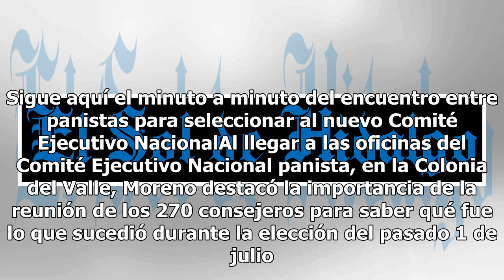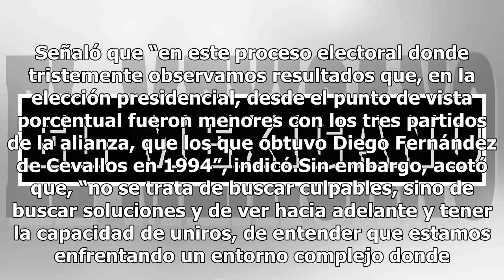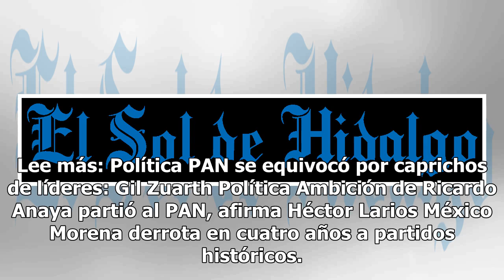Moreno Valle asegura que hay coincidencias con propuestas de AMLO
El senador electo Rafael Moreno Valle acudió a la reunión del Consejo nacional del Partido Acción Nacional (PAN), donde de entrada rechazó acudir para su destape como aspirante a dirigir este instituto político, y subrayó que en este momento lo importante es ver por el partido; a la vez que se pronu...